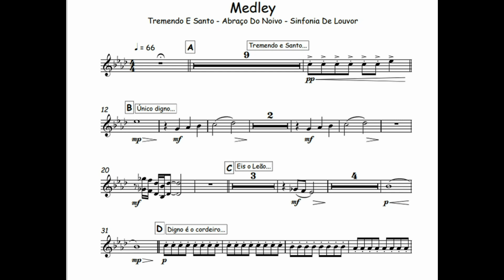Medley Tremendo e Santo - Abraço Do Noivo - Sinfonia De Louvor Cassiane 🎺Partitura, Arranjo, Metais🎼